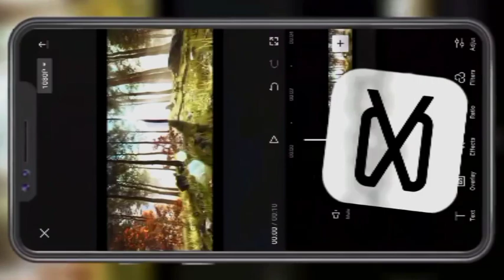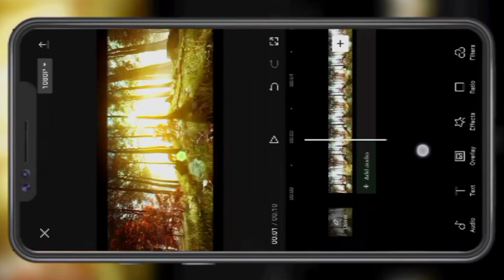CINEMATIC GLOW effect tutorial | viral Reels Colour Grading Capcut Editing || Video Editing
glow effect
tutorial
photoshop tutorial
glow effect photoshop tutorial
glow effects tutorial
cinematic video editing tutorial
glowing effect photoshop tutorial
dreamy glow effect
glow effect photoshop
cinematic glow effect tutorial
cinematic glow effect video tutorial
glowing effect
after effects
capcut editing tutorial
photoshop glowing effect
glowing effect photoshop
capcut video editing
video editing
capcut
capcut tutorial
capcut editing
capcut edit
video editing
video editor
video editing software
editing,vn video editor mac
vn video editor review
editing video